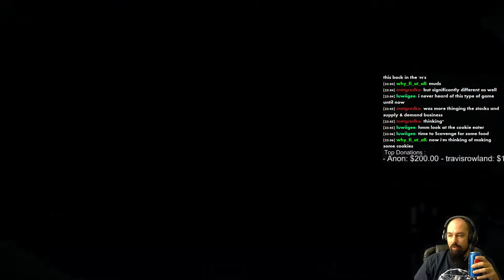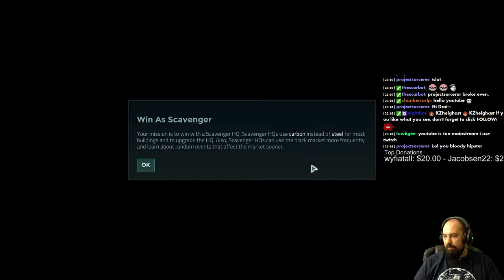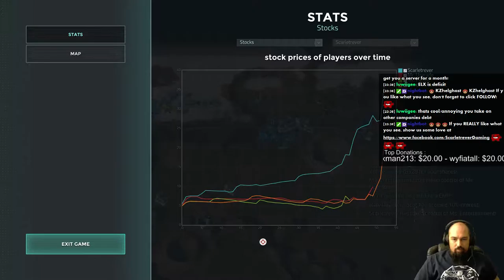Offworld Trading Company Tutorial Ep 4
Come for the games, stay for the beard
Playing Offworld Trading Company for the 1st time.

(Made From Live Stream Recording)